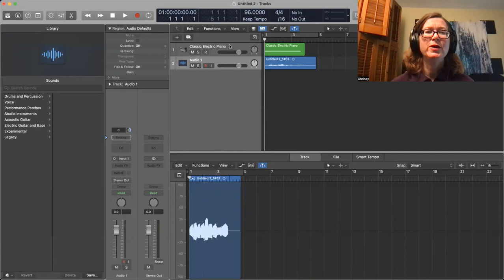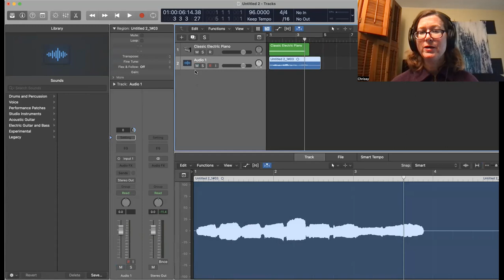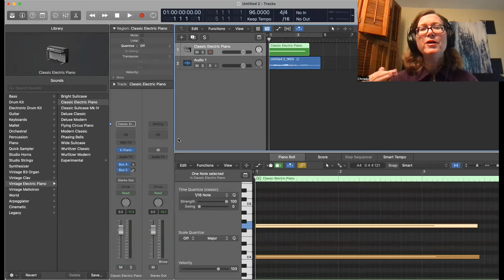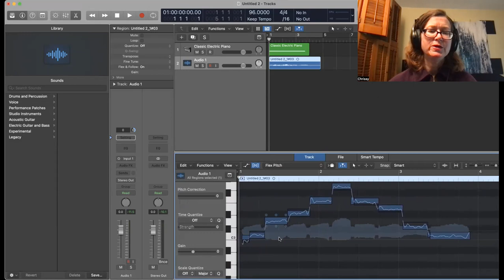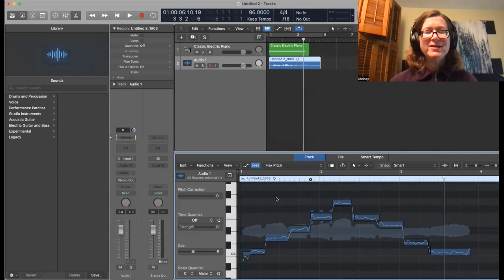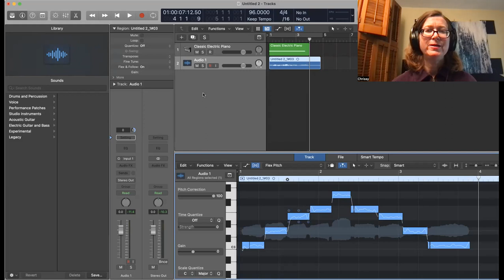Learn How to use Flex Pitch in Logic- beginners, music production, tune vocals, easy, singers,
Hey! Are you a new producer using Logic and you want to learn how to tune your vocals? This is a simple, quick video to show you how.

Up your game and bring your recordings to the next level with completely tuned vocals. Empower yourself with 1 new skill at a time and get better at music production.

I keep these videos short and try to make it very clear. If you still have any questions type them below I will try to answer them

Good luck!